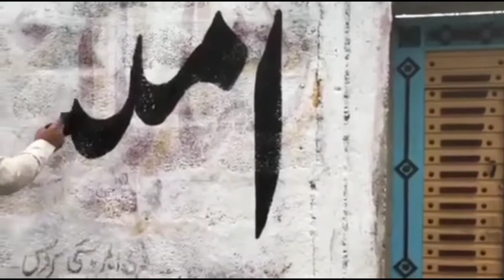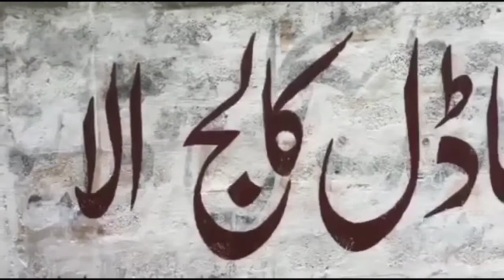How to Wall chaking calligraphy art by Haider Artist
How to Wall chaking